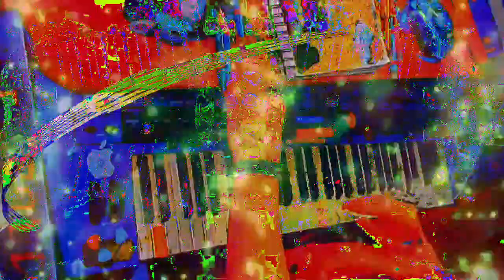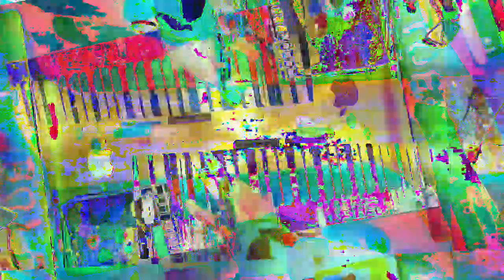[EPILEPSY WARNING] Movie 23 01 15 15h46m26s